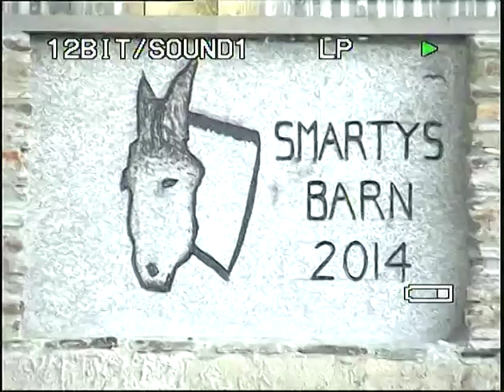Donkeys arrive from the Flicka Foundation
many thanks to judy& lorrie for their hard work music by steve fusaro